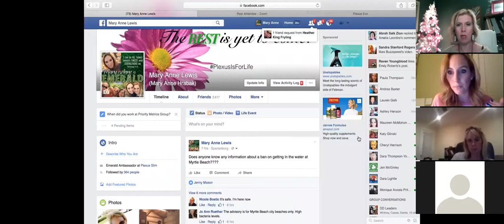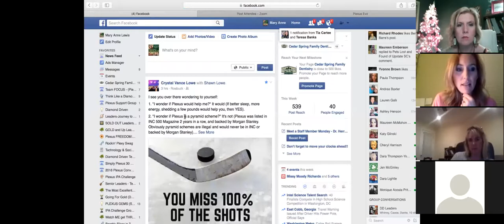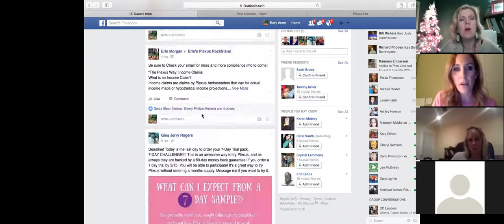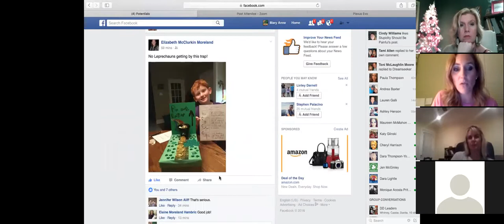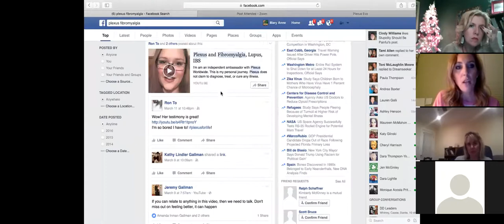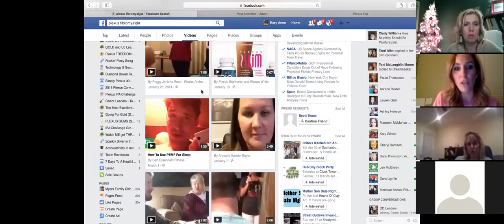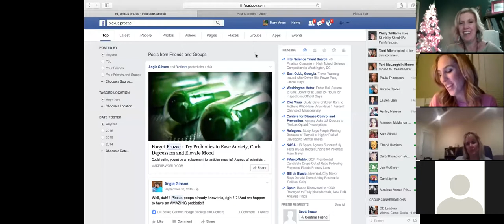Social Media Training with Mary Anne Lewis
Mary Anne shares her knowledge on how yo use social media to share your Plexus business.